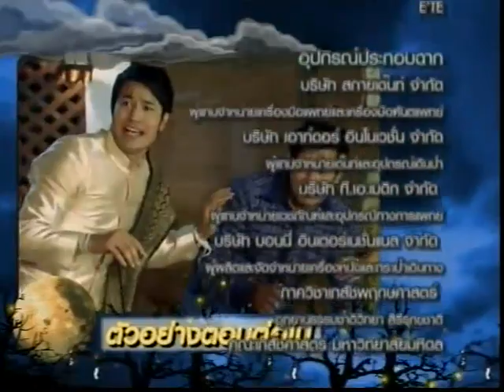สะใภ้ซ่าส์ แม่ย่าเฮี้ยน (2012) Ep.2 [6/6]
สะใภ้ซ่าส์ แม่ย่าเฮี้ยน Sapai Zaa Mae Ya Hian
ตอนที่ 2 ออกอากาศ วันจันทร์ที่ 20 สิงหาคม พ.ศ.2555
บทประพันธ์: เพ็ญศิริ, บทโทรทัศน์: เขียนขวัญ หัตถวิเศษถาวร
นักแสดงนำ: อั๋น วิทยา วสุไกรไพศาล, น้ำฝน พัชรินทร์ จัดกระบวนพล, แก้ว อภิรดี ภวภูตานนท์, ใหม่ พิศาล ศรีมั่นคง, เจิน ณิชชาพัณณ์ ชุนหะวงศ์วสุ, ชนิสาร์ บังคมเนตร, ใหม่ สุคนธวา เกิดนิมิตร
กำกับการแสดง: อดุลย์ บุญบุตร
ผลิตโดย: บริษัท ทีวีธันเดอร์ จำกัด